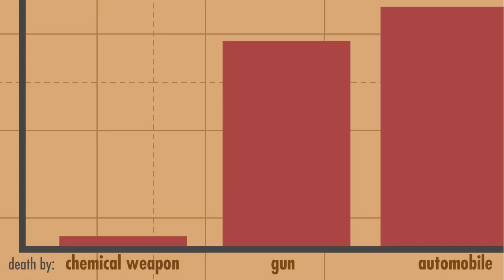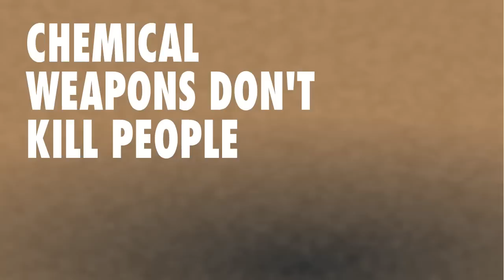Concealed Carry Control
It's very hard to write about this cartoon without first issuing a spoiler alert.  If you want the full experience of the cartoon, stop reading now and watch the cartoon.  Strangely enough, I had started writing this cartoon before the Washington Navy Yard killings .